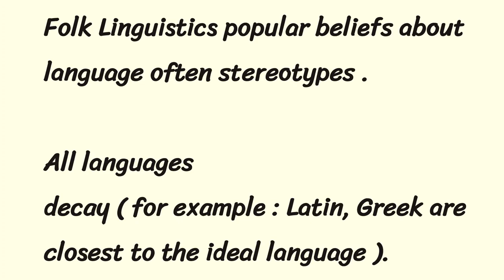Folk Linguistics Lecture No. 3 / Linguistics /